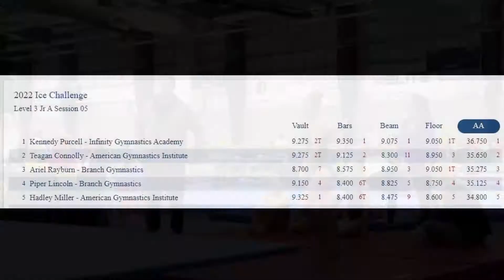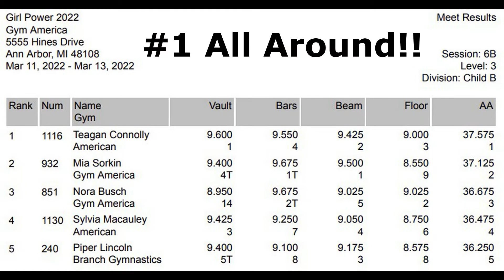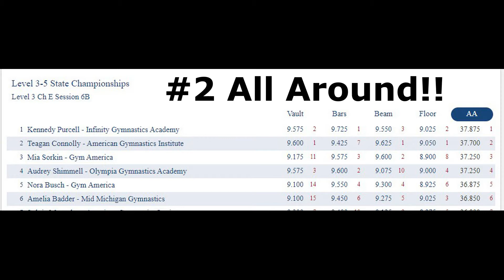Teagan's 9th Birthday